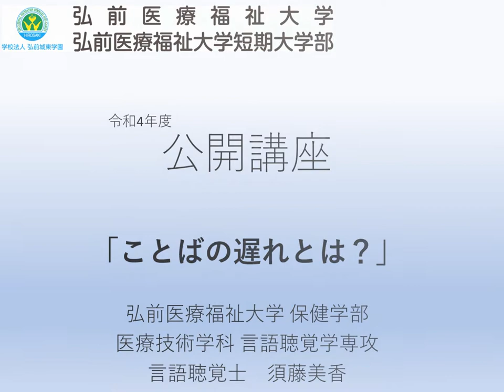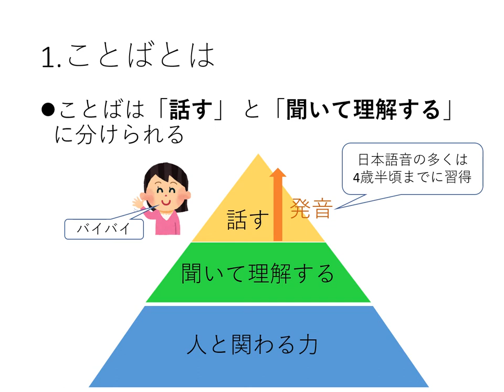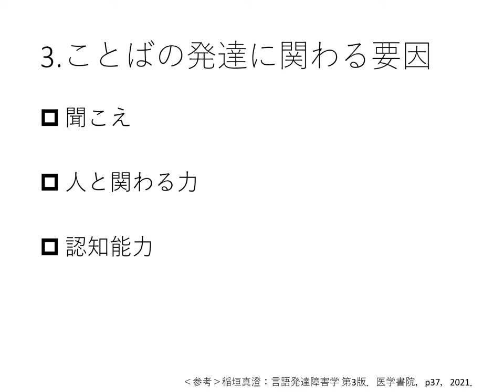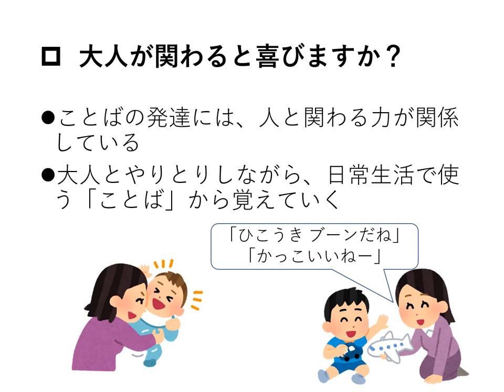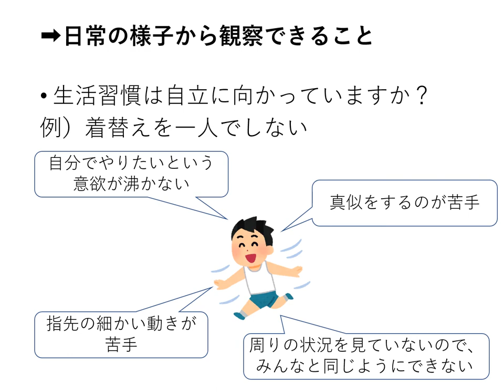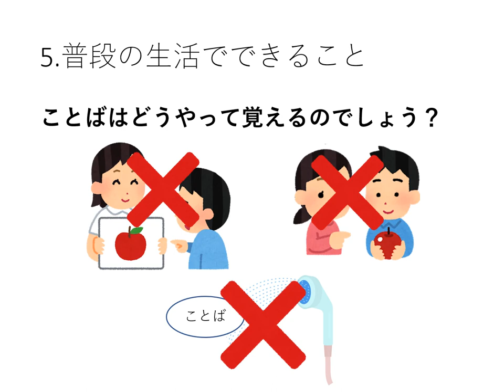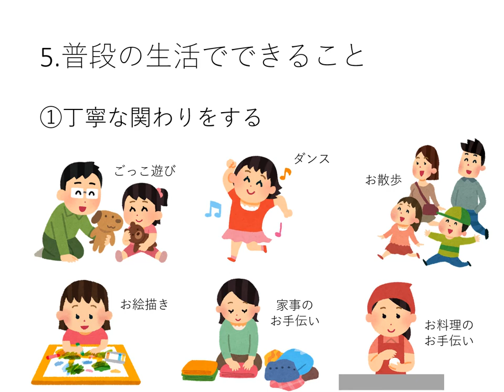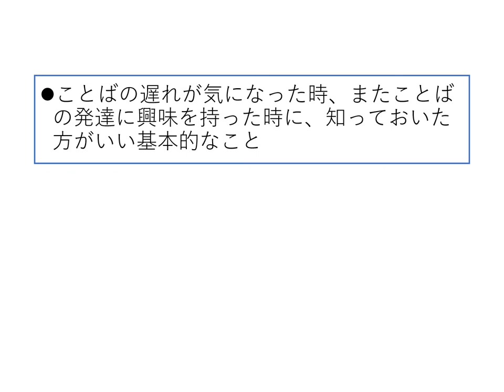2022 弘前医療福祉大学 公開講座 ことばの遅れとは？